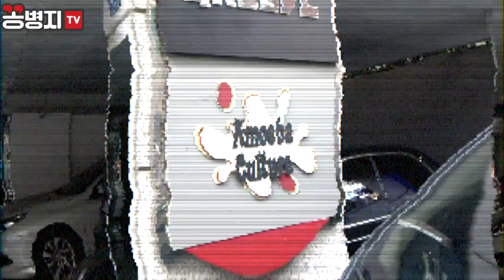보이비에게 랩 배운 김병지. 하지만 피처링은 안시켜준다곸ㅋㅋㅋㅋㅋㅋㅋㅋㅋ